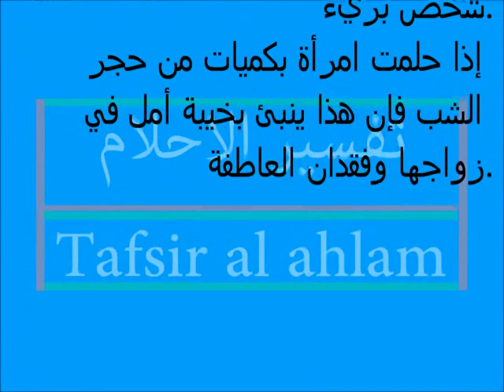حجر الشب Tafsir al ahlam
تفسير,
ابن سيرين,
تفسير احلام ابن سيرين,
تفسير حلم,
تفسير الاحلام للامام الصادق,
مفسر الاحلام,